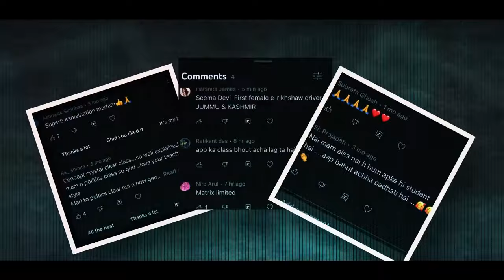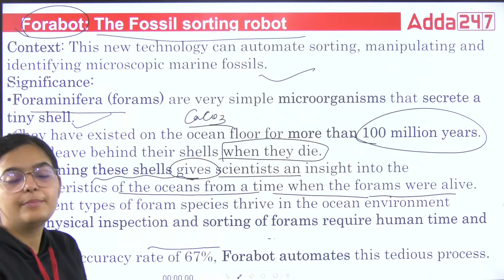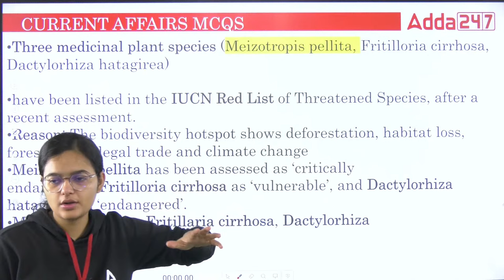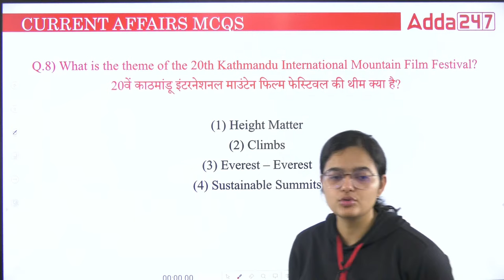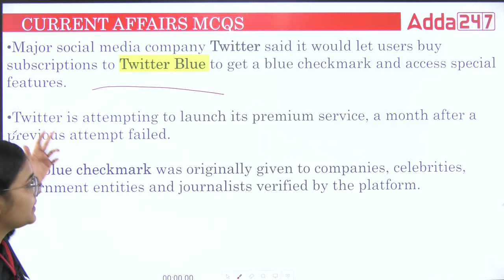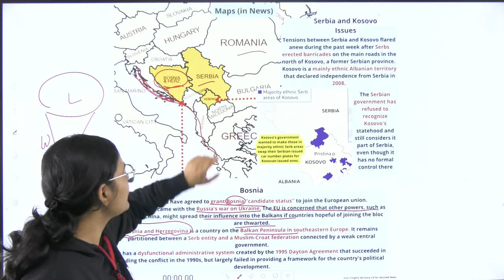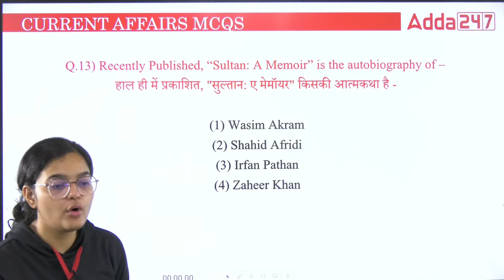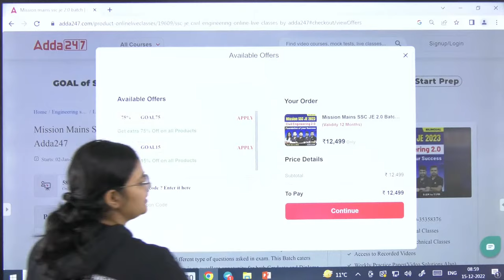15 December 2022 Current Affairs | AFCAT, CDS, Agniveer, NDA, CISF, BSF HC Current Affairs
15 December 2022 Current Affairs | AFCAT, CDS, Agniveer, NDA, CISF, BSF HC Current Affairs | current affairs today | current affairs 2022

In this video you get to know about  Current Affairs. So if you are preparing for AFCAT, CDS or CAPF exam then must watch the complete video this is one stop solution for your all defence exam related current affairs.

👉AFCAT 1 2023 Combo | SSB Live Classes | Online Live Classes By Adda247
👉 LAKSHYA  AFCAT 1 2023 | Batch | Online Live Classes By Adda247
👉CDS I 2023 Combo (IMA, INA & AFA ) Complete Batch | SSB Live Classes | Online Live Classes By Adda247
👉TARGET INDIAN NAVY AGNIVEER SSR/MR 2023 Complete Batch | Bilingual | Online Live Classes By Adda247
👉MISSION AGNIVEER VAYU 2023 Complete Batch  | Bilingual | Online Live Classes By Adda247
👉 WARRIOR 4.0 CISF Constable Fireman 2022 Complete Batch | Bilingual | Online Live Classes By Adda247
👉 MISSION 4.0 CISF ASI & HC 2022 Complete Batch | Bilingual | Online Live Classes By Adda247
👉TARGET DRDO CEPTAM 10 2022 Complete Batch | Bilingual | Online Live Classes By Adda247
👉BSF Head Constable & ASI 2022 Complete Batch | Bilingual | Online Live Classes By Adda247

AFCAT/CDS/CAPF
9:00 AM - 10 :00 AM { PRIYA MAAM ( ENGLISH ) }
10:00 AM - 11:00 AM { SAHIL SIR ( REASONING ) }
11:00 AM - 12:00 PM { ATUL SIR ( SCIENCE ) }
12:00 PM -01:00 PM { ANKIT SOLANKI SIR ( MATHS ) }

AGNIVEER
03:00 PM - 04:00 PM { NILESH SIR ( MATHS ) }
04:00 PM - 05 :00 PM  { SONU SIR ( PHYSICS ) }
05:00 PM - 06 :00 PM { ANUJ SIR ( ENGLISH ) }
06:00 PM - 067:00 PM  { SAHIL SIR ( REASONING ) }

NDA /NA
7:00 PM - 08:00 PM { NILESH SIR ( MATHS ) }
08:00 PM - 09:00 PM{ JIVESH SIR ( G.K ) }
09:00 PM - 10:00 PM { SONU SIR ( PHYSICS ) }
10:00 PM - 11:00 PM { ANUJ SIR ( ENGLISH ) }